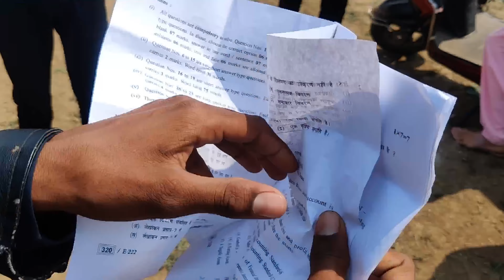Last Exam (Vlog By Bittu)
Vlog:-211

hit likes.

lots of  ❤️

Editing By :- Ashutosh Shukla